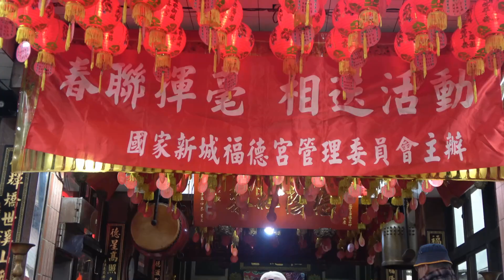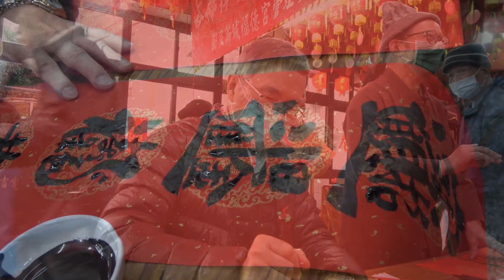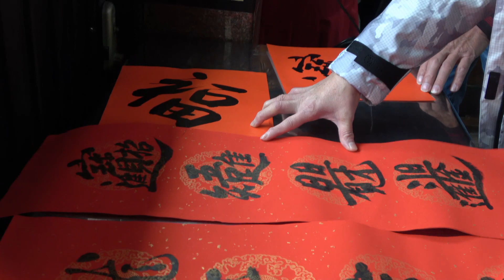國家新城福德宮 春聯揮毫相送活動(五福書法班)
國家新城福德宮，於113年舉辦春聯揮毫相送活動，五福書法班現場5位書法老師，為民眾客製化書寫祈福春聯，吸引大量民眾到福德宮免費索取，現場充滿年節歡樂氣氛，熱鬧滾滾，獲得里民熱烈回響，廣受好評，祝福龍年平安，身體健康，萬事如意。